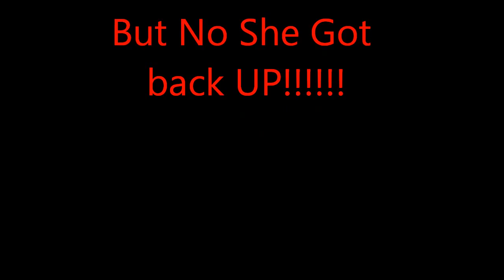Head high tackle - Whanganui Girls College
Whanganui girls college face off against Turakina Maori girls!!!  Check out what happens!!!